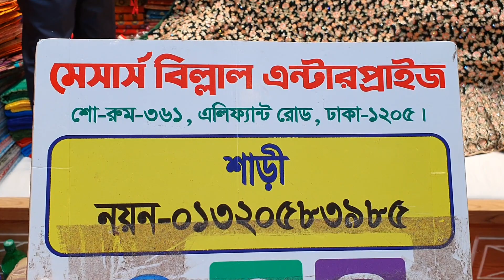অরজিনাল ইন্ডিয়ান বোম্বের গর্জিয়াস লেহেঙ্গা।